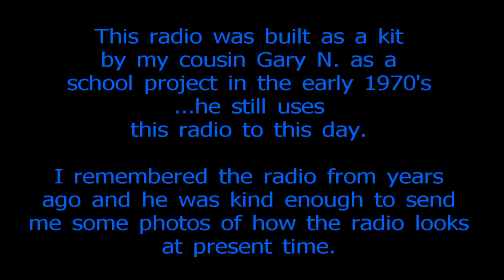Graymark 506 1970's 5 Tube Radio Kit Still Working (slide show)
This is an AM SW radio that a cousin of mine named Gary built as a school project sometime around the early 1970's or so.  I could remember seeing this radio as a kid at his house just after he built it and thought I would ask him if he still had it around to this day.  Well, he did and sent me some photos  and told me that it still works fine to this day.  Graymark made a lot of electronic kits and were great for school projects.